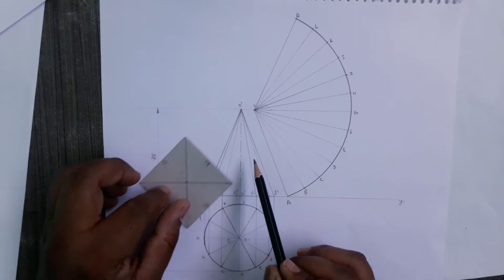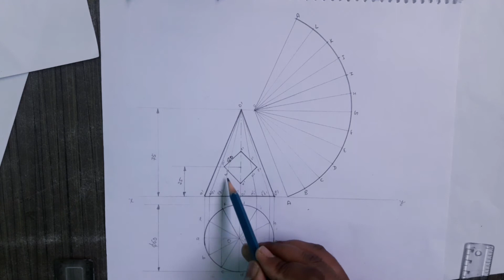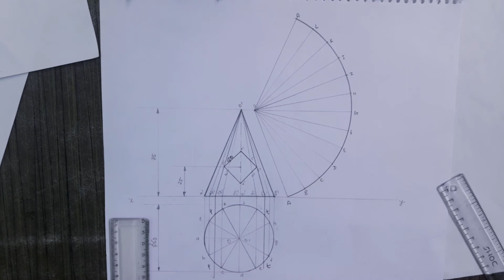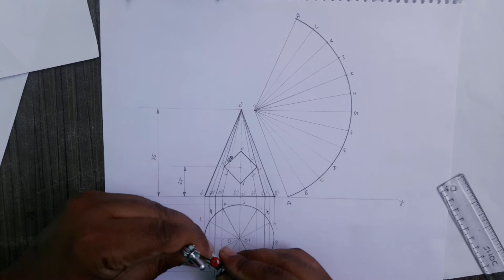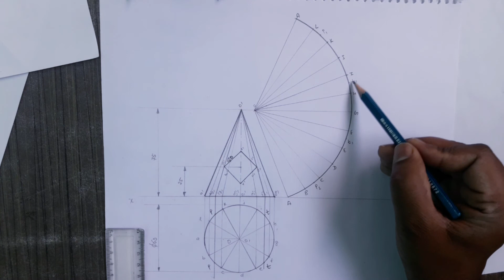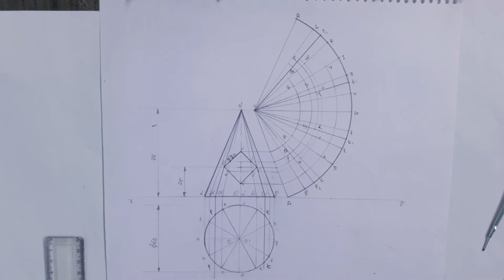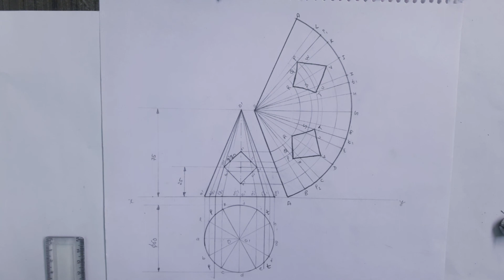Development of surfaces (18)| Development of surfaces in engineering drawing | Development of Cone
Development of surfaces in engineering drawing
Engineering drawing
Development intro
Development introduction
Engineering graphics
Development of surface
Development of surface of cone
Development of surface of prism
Development of surfaces parallel line method
Development of surfaces in engineering drawing hexagonal pyramid
Development of surface of cylinder
Development of surfaces in engineering drawing in hindi
Development of surface of pyramid
Development of surfaces of solids